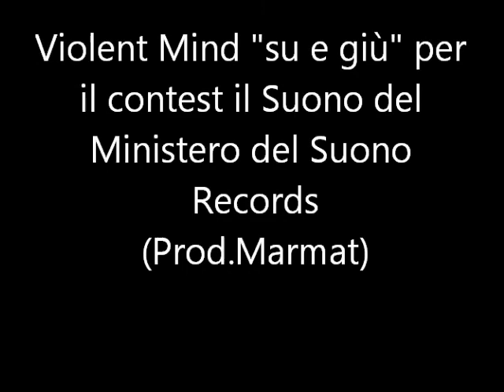Violent Mind "Su e Giù " Prod.Marmat per il Contest Il Suono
Realizzata da Violent Mind per il Ministero del SUono Records